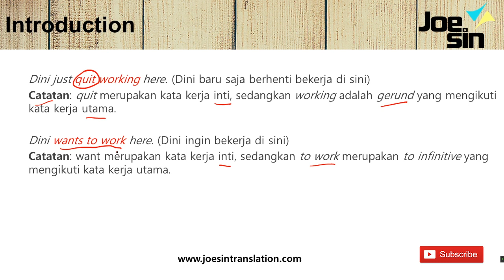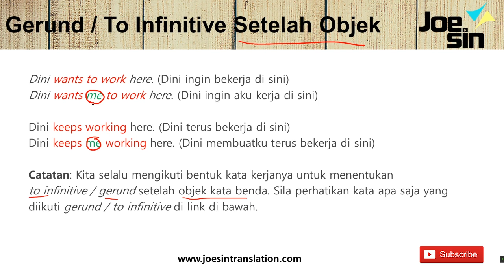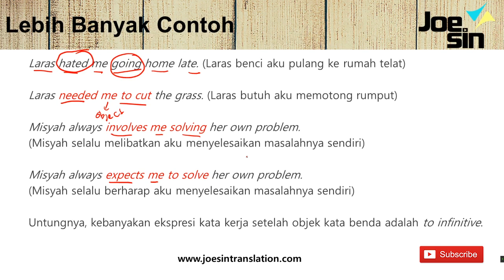GERUND & INFINITIVE Setelah Objek Kalimat Bahasa Inggris | Joesin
Video Joesin Translation menjelaskan penggunaan konteks grammar bahasa Inggris dasar. Video ini merupakan seri belajar grammar dasar dari awal urut. Untuk belajar dari awal, silakan tonton playlist kami di sini

Join Kelas Online Joesin Kelas bahasa Inggris daring untuk kamu banget. Mulai dari pembelajaran terintegrasi, mengedepankan pembelajaran yang menyenangkan, dan masih banyak supporting learning yang tentu saja sesuai kebutuhan kamu agar belajar bisa lebih cepat dan tepat. Pilih programmu